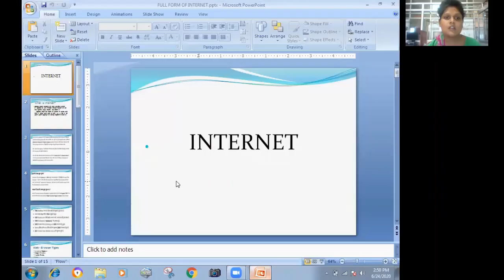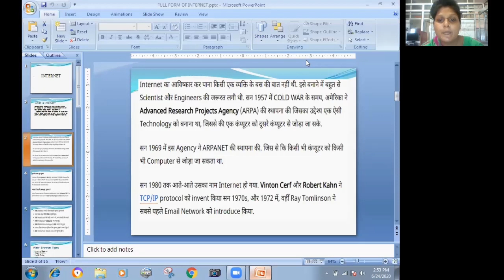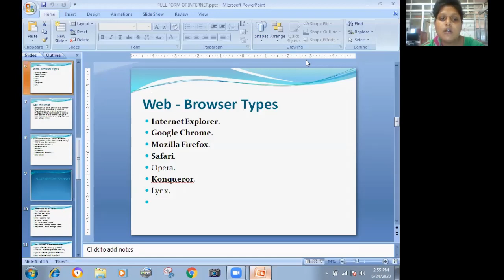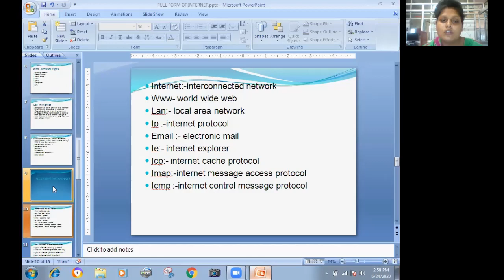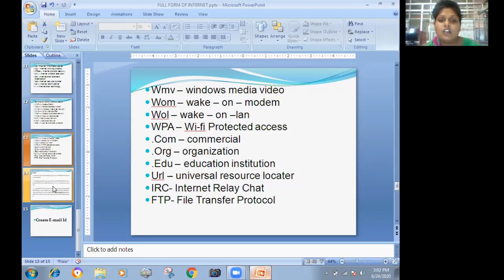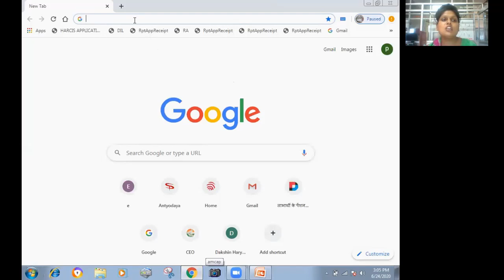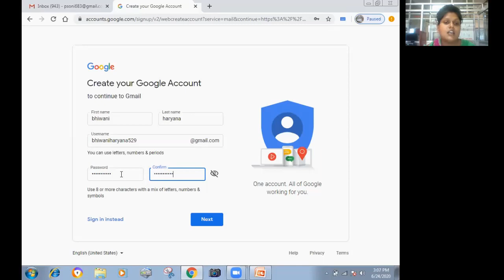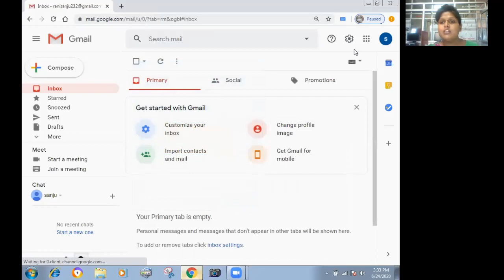PRIYANKA MADAM ONLINE CLASS VIDEO INTERNET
प्रियंका मैडम ऑनलाइन क्लास वीडियो इंटरनेट  (Internet & Related Full Form)